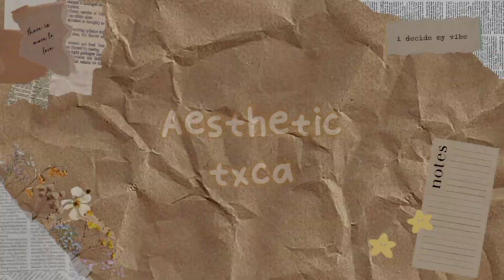🖍ツ ᗪᴇsɢɪɴ ᕼᴏᴍᴇ ᵗⁱⁿʸ ɪɴ ᴛᴏᴄᴀ ʟɪғᴇ ᴡᴏʀʟᴅ 🌻 - aesthetic theme 🦋🌱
hello ✨
` I'm ummi or (aesthetic txca) `🦋

- ɪ ᴍᴀᴋᴇ ᴠɪᴅᴇᴏ ᴏғ ɢᴀᴍᴇ ᴛᴏᴄᴀ ʙᴏᴄᴀ, sᴏ ɪғ ʏᴏᴜ ʟɪᴋᴇ ᴍʏ ᴠɪᴅᴇᴏ ᴀɴᴅ ᴍʏ ᴄʜᴀɴɴᴇʟ
- ᴛʜᴇɴ ɪ ᴀᴅᴠɪᴄᴇ ʏᴏᴜ ᴛᴏ Տᴜʙsᴄʀɪʙᴇ ғᴏʀ
ᴍʏ ᴄʜᴀɴɴᴇʟ 🌾

~ ғᴏʟʟᴏᴡ ᴍᴇ ᴏɴ sᴏᴄɪᴀʟ ᴍᴇᴅɪᴀ 🖥

ᴍᴜsɪᴄ ғʀᴏᴍ ᴛʜᴇ ᴠɪᴅᴇᴏ :

Musician: Silicon Estate
Musician: Silicon Estate

bye, love you! 🐣